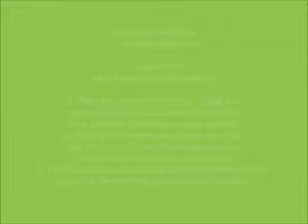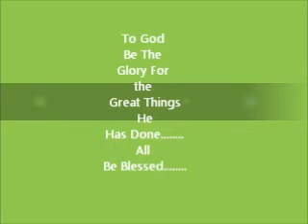God Is Our Provider